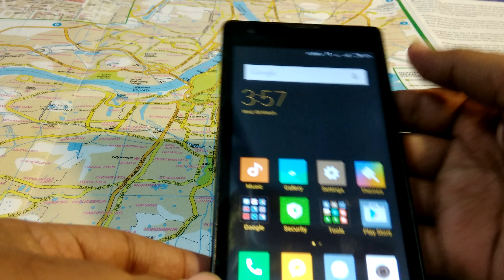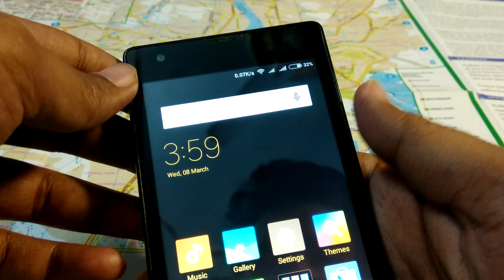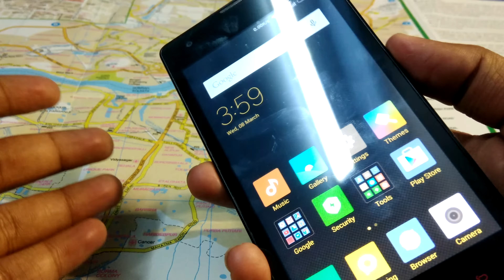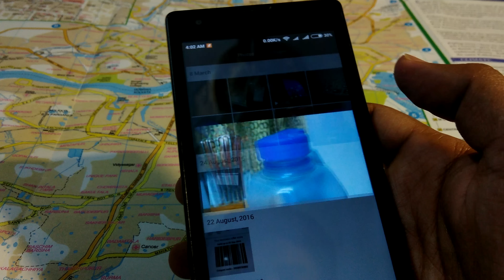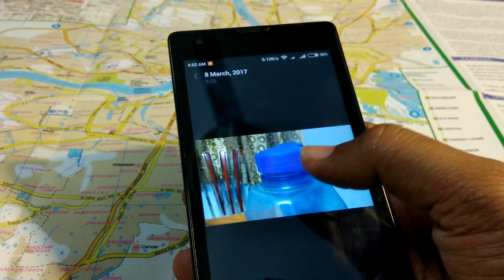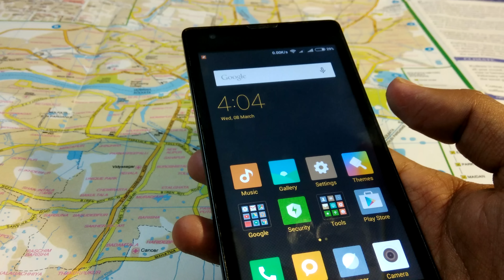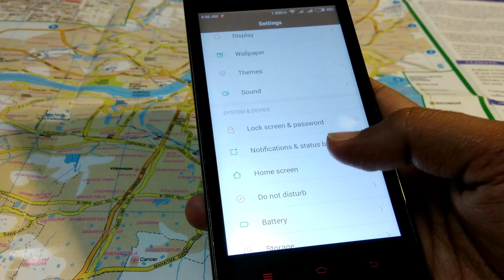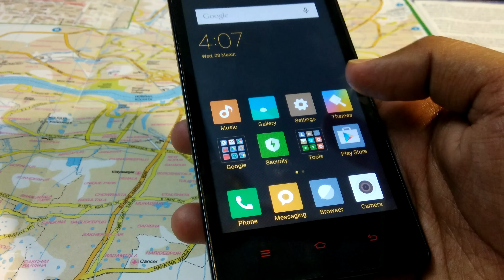Redmi 1S Review 2 Years Later | 4K Video | Unedited | Hindi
How is Redmi 1S After 2 Years of Use ?
Lets Find Out in this 4K Video..
Xiaomi Redmi 1S : The Legend..
4K Video Captured By Redmi Note 4..